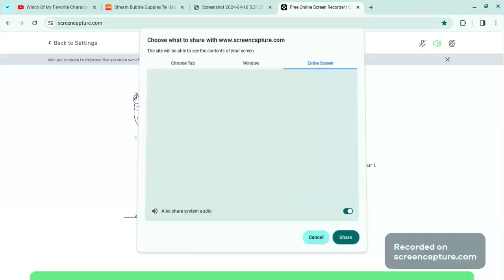Bubble Guppies Instrumentals- Tell Me A Joke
oh boy another treat for y'all!